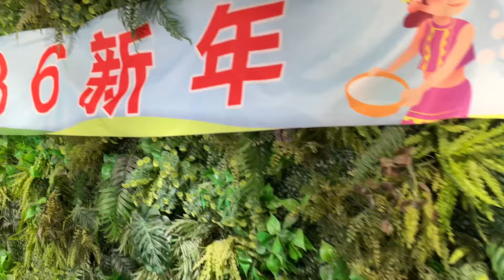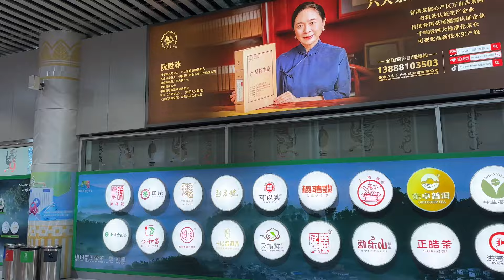시솽반나 까사 공항